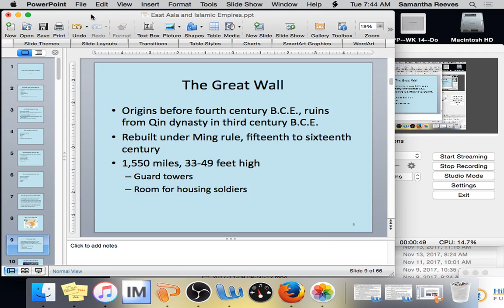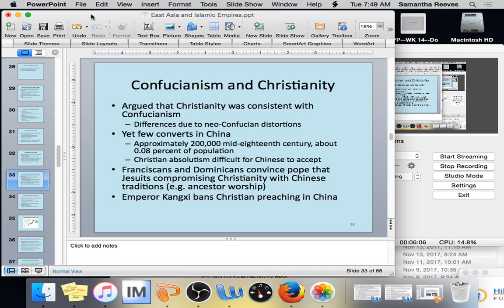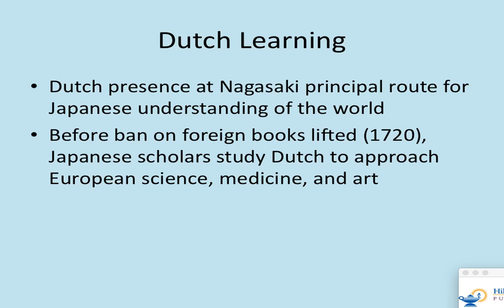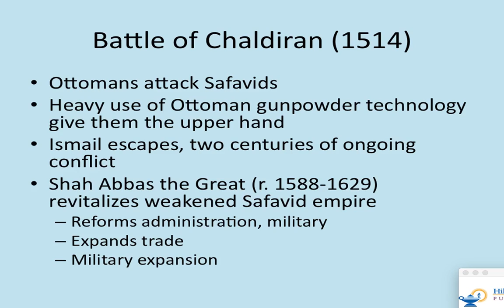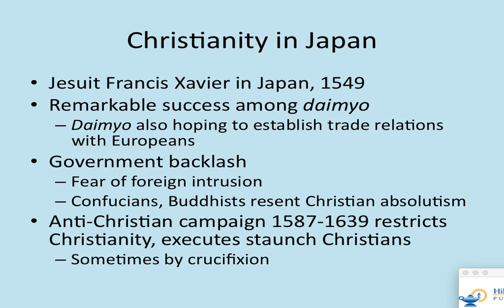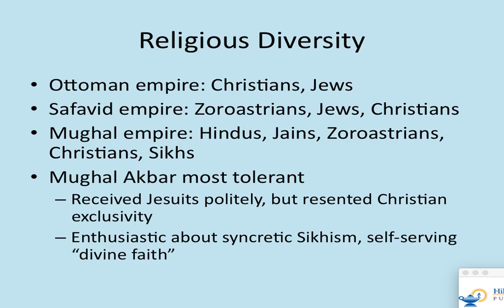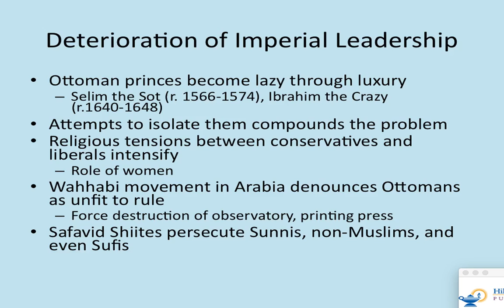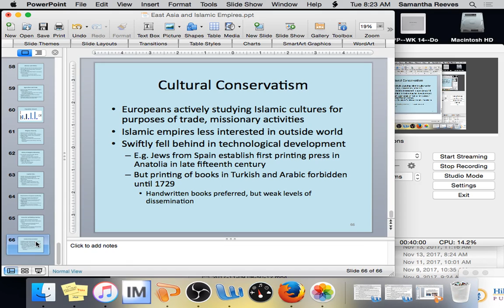APW--WK 16--Day Three